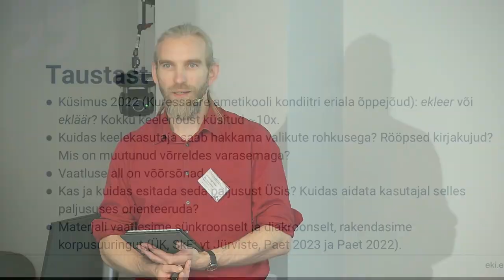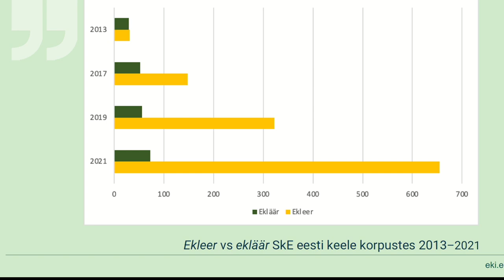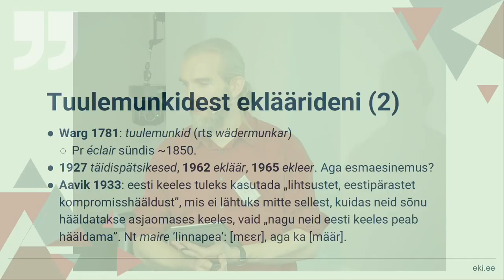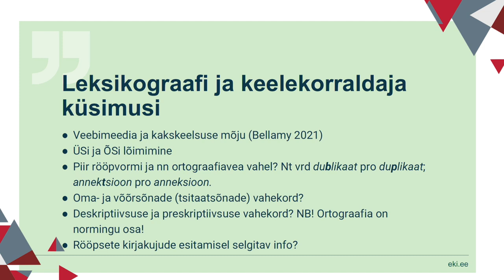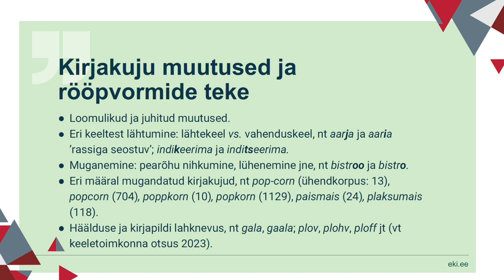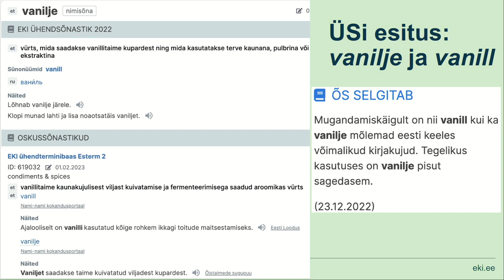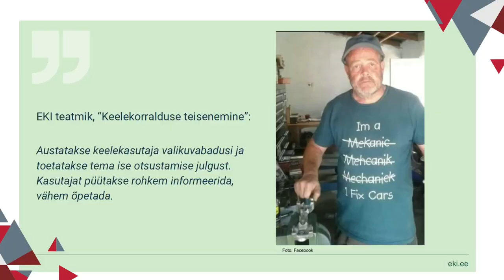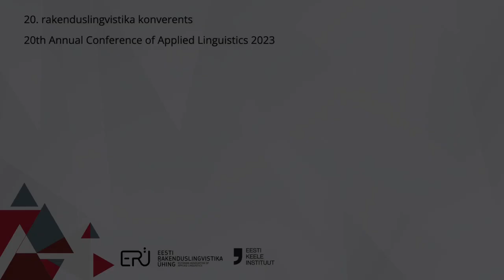"Keelekasutaja valikud rööpsete kirjakujude puhul: ekleer või ekläär?"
Tiina Paet, Madis Jürviste